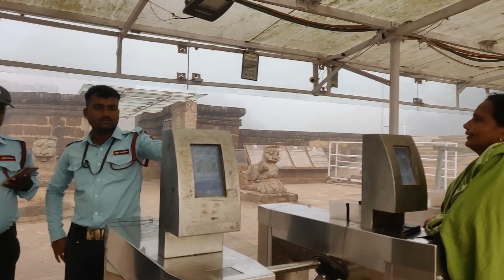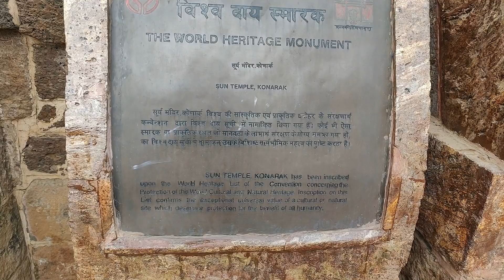Mystery Konark sun temple history in hindi | 118 saal se bandh | Konark-Puri Vlog | Couple on Ride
We had a family trip to Konark, Puri and Kalijai Temple located in Chilika Lake.